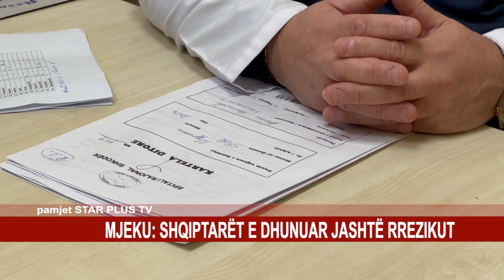MJEKU: SHQIPTARËT E DHUNUAR JASHTË RREZIKUT